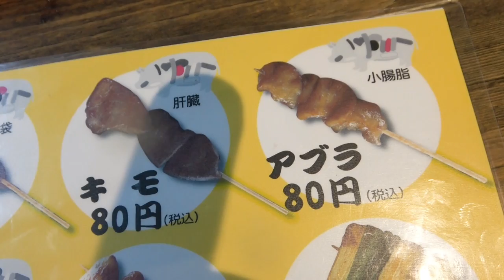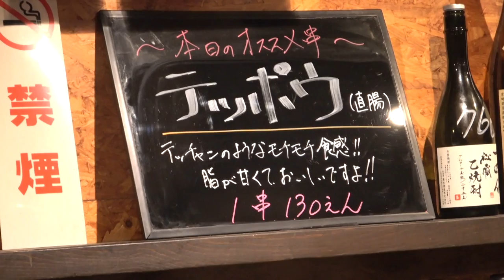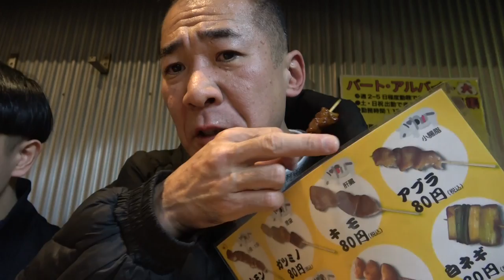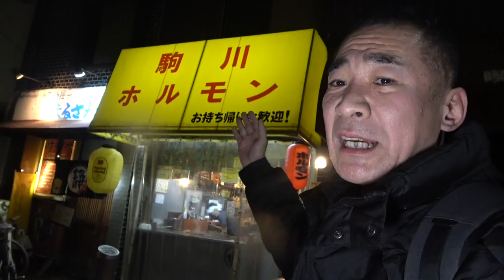◆★80円豚ホルモン★◆【駒川ホルモン】激安せんべろ酒場でチョイ飲み！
今回は、東住吉区の針中野（駒川）で地元ローカルで人気の激安立飲み豚ホルモンのお店『駒川ホルモン本店』さんにお邪魔して、人気の豚ホルモンの串焼きでせんべろ晩酌してみました！(^0^)/

【お店情報】
◆駒川ホルモン 駒川本店◆
大阪市東住吉区針中野1-4-3